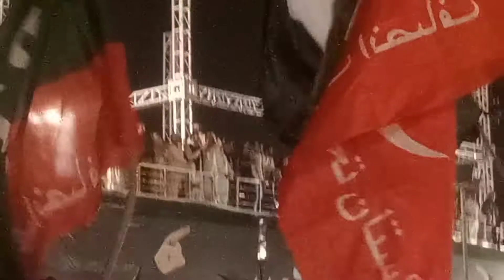Chairman PTI Imran Khan addresses Jalsa In Sialkot | 14th May 2022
Imran Khan Jalsa In Sialkot
PTI Sialkot Jalsa Today
Live Imran Khan Speech
PTI Jalsa Today